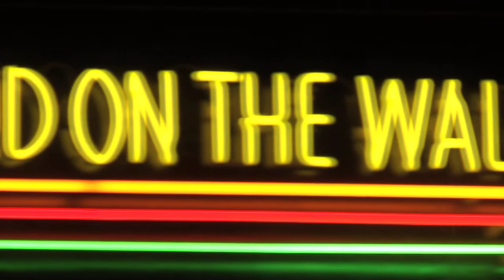Northern Noise: Josephine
Northern Noise caught up with Josephine playing at the 'Band on the Wall' charity gig in Manchester.  She had time to have a quick chat with us and perform her single 'A Freak A'.

Director - Ricky Stack
Camera - Tim Penny
Interview - Simon Butcher